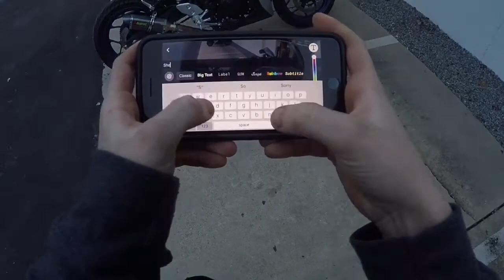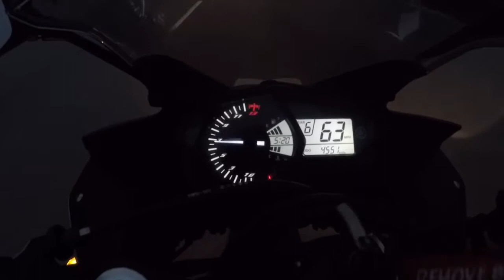The R3 is back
So I recently wrecked the R3 and it’s finally out of the shop so now I’m starting up my YouTube channel